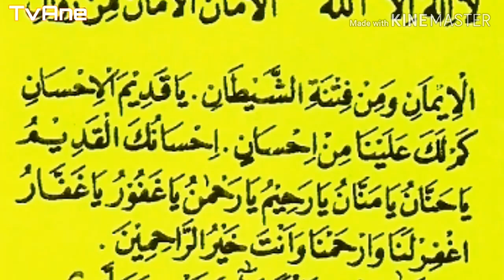Dzikir jalalah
Silahkan di ikuti dan di baca.
Untuk menambah iman kita